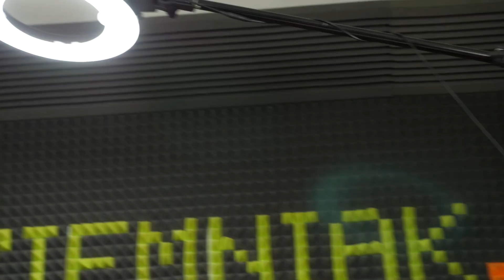💡 NOWE WYPOSAŻENIE STUDIA 📷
Czy chcecie żebym przetestował taką chińską lampę pierścieniową?

Ogółem wszystkie te akcesoria spokojnie można znaleźć na allegro wpisując ich nazwę :)!

Co do lamp pierścieniowych istnieją nawet RGB! Oraz takie które mają diody ciepłe i zimne, tylko ja wolę więcej ledów świecących "na raz" :D! Pierścieniówki dają gorsze cienie, ale mimo wszystko w swoich materiałach chcę jak najmniejszą ilość cieni, jeszcze muszę pokombinować z jakimiś panelami ledowymi :o!

Uważajcie jak będziecie kupować tanie lampy pierścieniowe na świetlówkach. Moim zdaniem średnio się opłacają i bardzo często są z nimi problemy. Po prostu jakość wykonania jest na mega słabym poziomie :D!

Nie skupiałem się tutaj na odwzorowaniu kolorów i innych takich, bo powtarzam  - to nie są profesjonalne lampy, tylko amatorskie i jak dla mnie w zupełności wystarczą :D!

Dajcie znać, czy chcecie kolejne FAQ Ziemniak, albo chcielibyście żebym poruszył którąś kwestię jak tworzę filmy :D